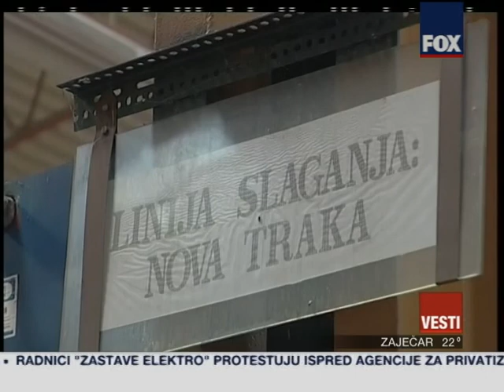VESTI U 11